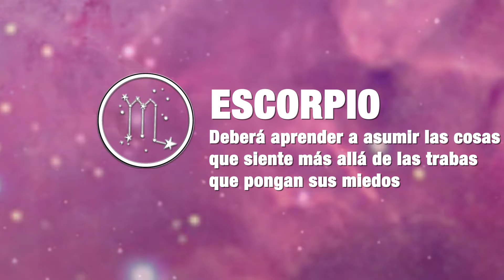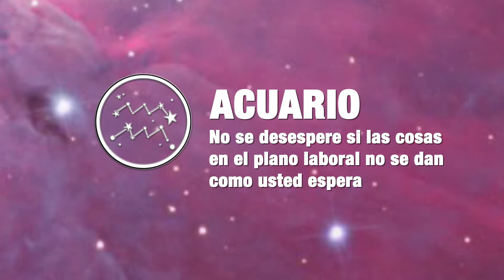Mirá el Horóscopo para la jornada de hoy 15-10-2016